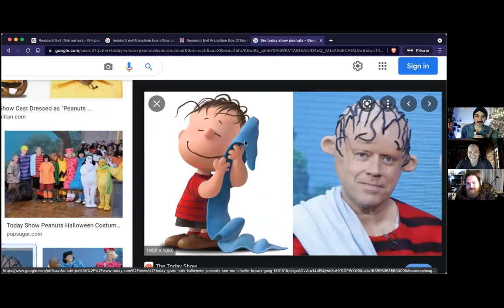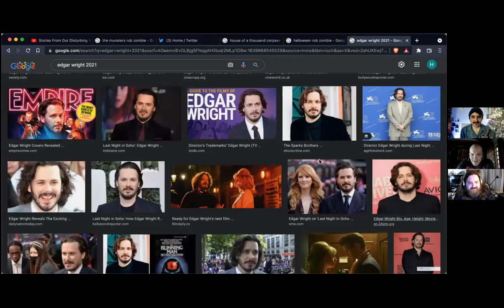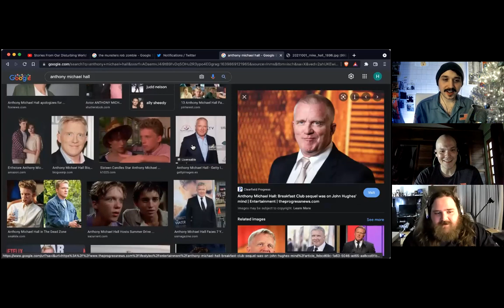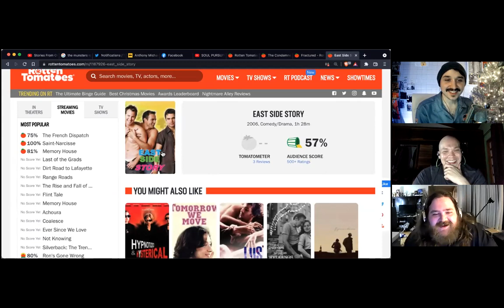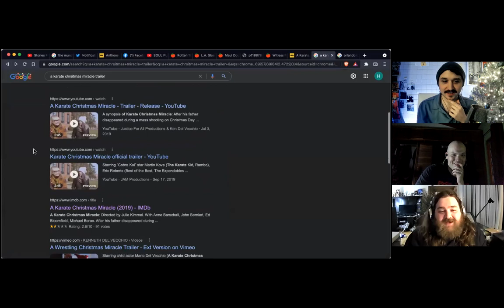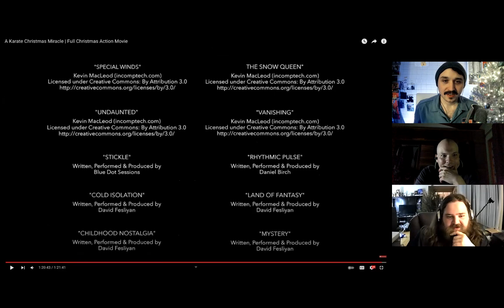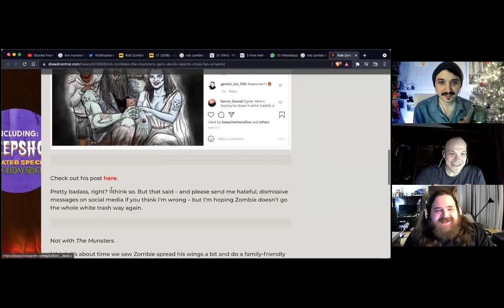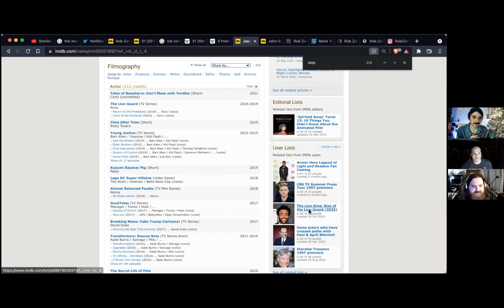LOWRES: Resident Evil + Spider-Man + Eric Roberts Filmography + Rob Zombie Retrospective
For more of Spencer follow @DeathCurse